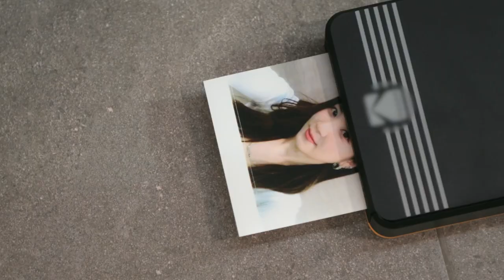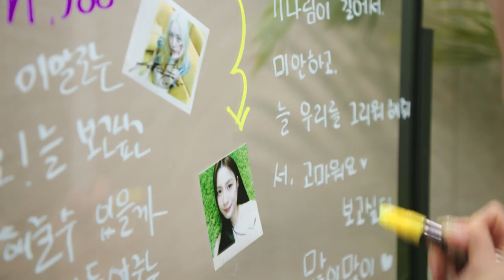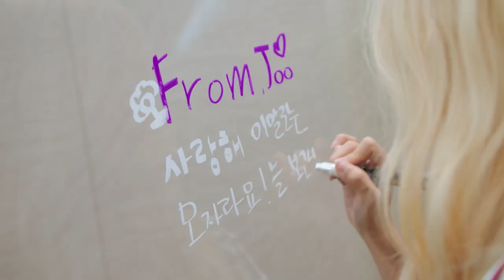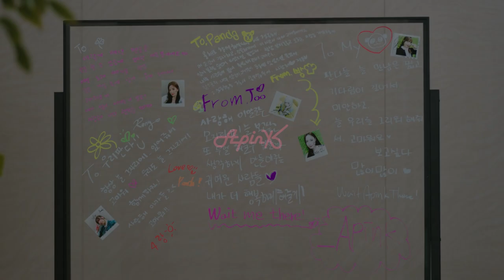Apink 에이핑크 'Wait Me There (기억, 그 아름다움)' MV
Apink Digital Single ‘Wait Me There’
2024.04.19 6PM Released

Choilab Twitter -

 / choilabent
Choilab YouTube -

Apink twitter -

 / apink_2011
Apink FaceBook -

 / official.apink2011
Apink YouTube -

 / officialapink
Apink Instagram -